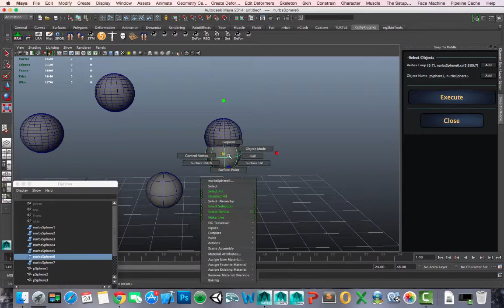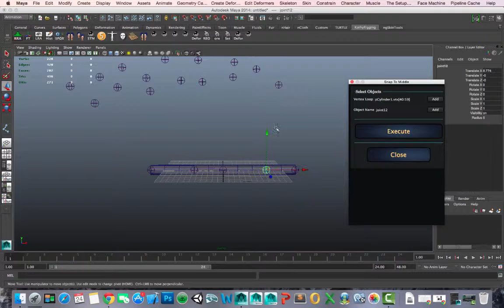Vertex Snap Tool